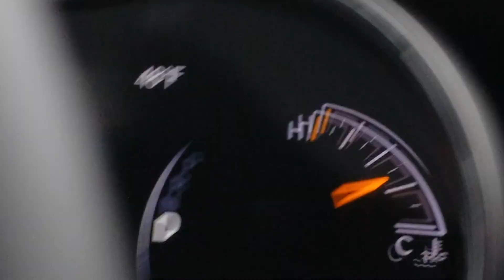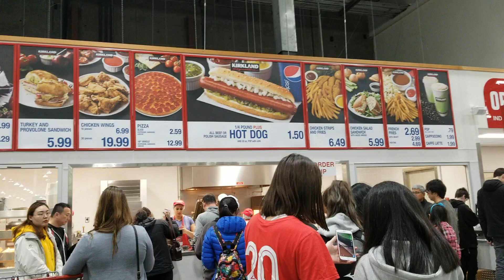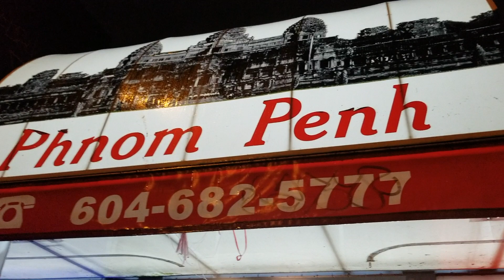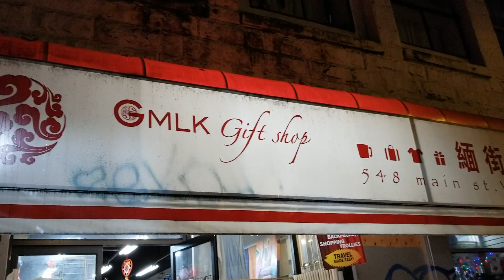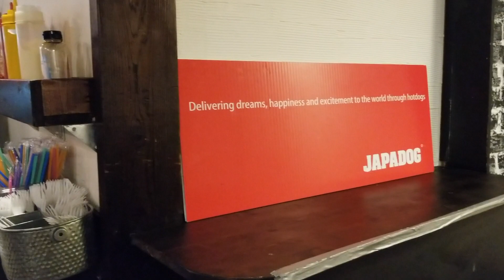First day in Canada! We stayed in Richmond, British Columbia and visited Downtown Vancouver.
In this video, we drove from Everett, WA to Vancouver, BC. We ate at Phnom Penh restaurant in China Town and Japadog.